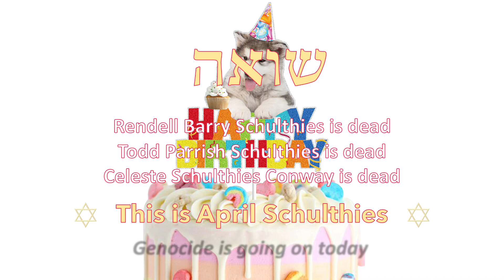This is April Schulthies, and they do not want me reaching my next birthday